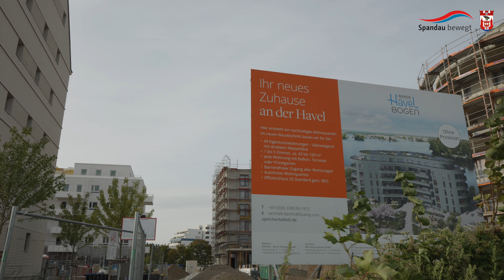Speicherballett | Update 2023 | Spandau bewegt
Türchen 12:
Am Havelufer mit Blick auf die Insel Eiswerder entsteht seit 2016 das Quartier Parkstraße Nord.

Erfahren Sie in diesem Video, welche Baufortschritte im vergangenen Jahr gemacht wurden und was in Zukunft passieren wird.